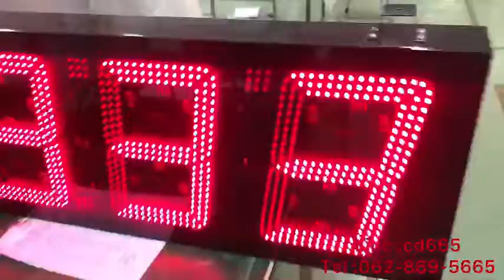594-REVIEW DIGITAL CLOCK MODEL :CK-1204 นาฬิกาดิจิตอล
- Display Board
- Digital Clock
- Temp Board
- Counter Board
- Andon Board
- Andon Module
- Modbus Board
- 7Segment, LCD Board
- Tcp/ip Board
- Ascii Board
- Target Board
- Andon Module
- Andon Wireless
- Software Monitoring
- Andon Board
- Production qc
- mini Production board
- Wireless board
- Wifi board
- MP3 board
- Visual control system board
- Visual factory
ฯลฯ